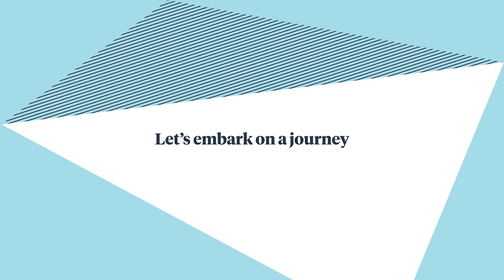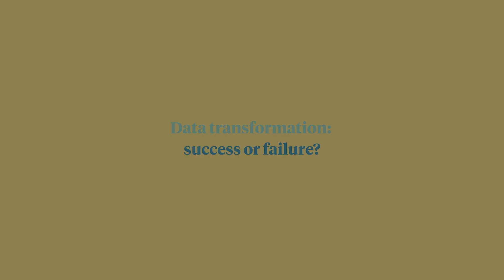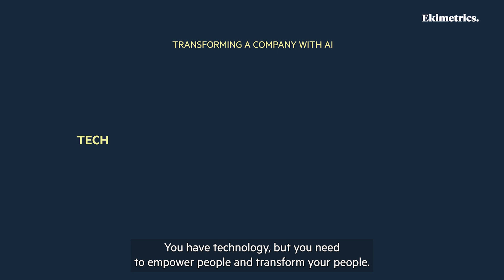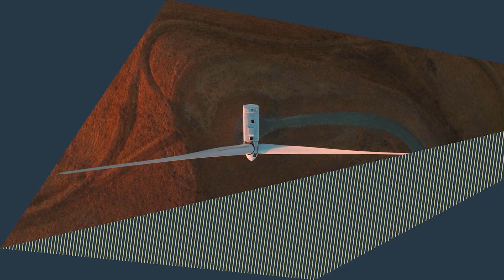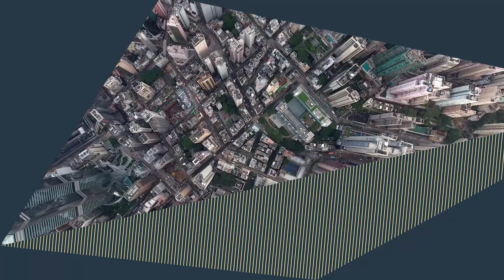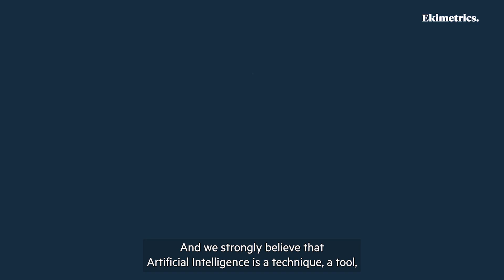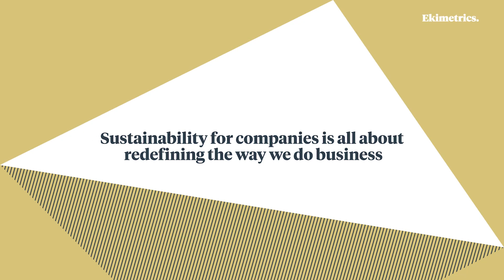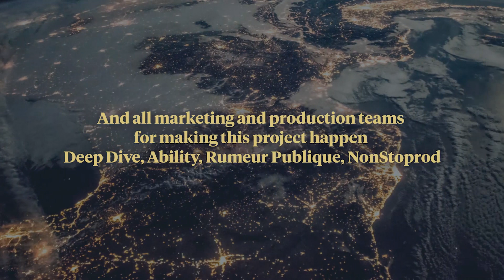Eki.Vision 2022 - Towards sustainable business performance – Full Program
Eki.Vision 2022, Towards sustainable business performance.

This exclusive annual program, with an original format of only 1 hour, will enlighten you on how AI and data science can reconcile business and sustainable goals, through debates, scientific points of view and fresh perspectives from world renowned speakers on AI’s role in sustainable business transformation.

Speakers: 1 Nobel Prize in Economics, 4 industry leaders and experts in science and AI

[0:05] - Introduction - What does mean "Sustainable business performance" to Ekimetrics?
Speakers: Jean-Baptiste Bouzige, Laura Sibony
[6:42] -  Round table - Data transformation: success or failure?
Speakers: Isabelle Bajeux-Besnainou, Asmita Dubey, Quentin Michard. Moderator: Laura Sibony
[26:09] - Why is it so difficult to change?
Speakers: Daniel Kahneman, Jean-Baptiste Bouzige
[40:56] - Companies and sustainability
Students' views on this topic
[44:20] - Round table - How will AI accelerate sustainable transformation?
Speakers: Philippe Rambach, Nicolas Miailhe, Laurent Félix. Moderator: Laura Sibony
[1:02:26] – Conclusion - All is about redefining the way we do business
Speakers: Caroline Milliotte, Jean-Baptiste Bouzige

Speakers in detail:

Daniel Kahneman - Nobel Prize in Economics, Professor Emeritus of Psychology and Public Affairs at Princeton & author of the international best seller Thinking, Fast and Slow
Isabelle Bajeux-Besnainou - Dean of Carnegie Mellon University, Tepper School of Business
Nicolas Miailhe - Co-founder & President, The Future Society
Asmita Dubey - Global Chief Digital & Marketing Officer, L'Oréal
Philippe Rambach - Chief Artificial Intelligence Officer, Schneider Electric
Jean-Baptiste Bouzige – Co-founder and CEO, Ekimetrics
Quentin Michard - Head of Strategy and International, Ekimetrics
Laurent Félix - General Manager France, Ekimetrics